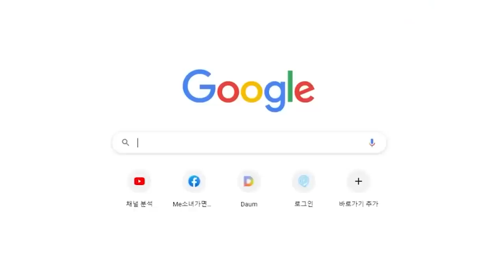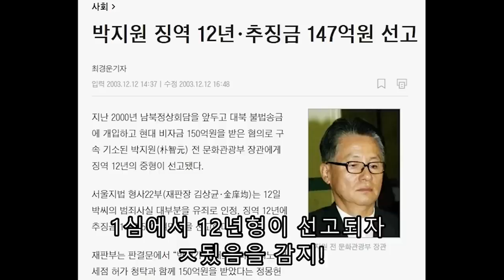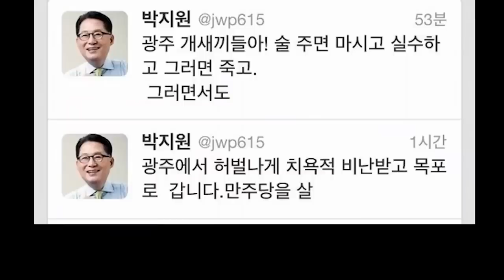정치 9단 박지원 ●◑의 삶에 대해 알아보자